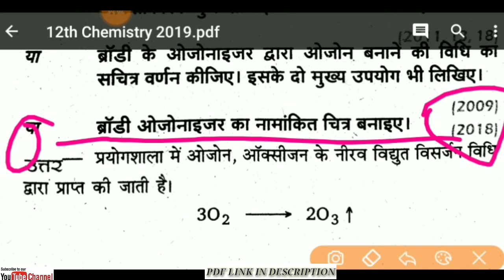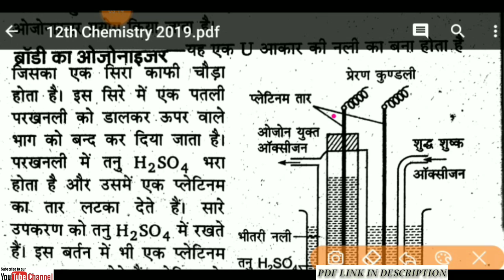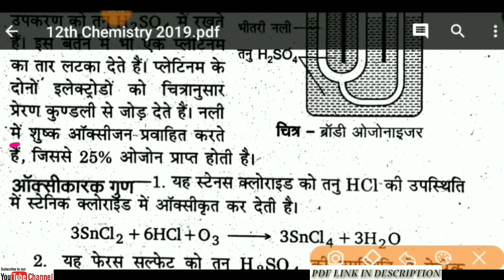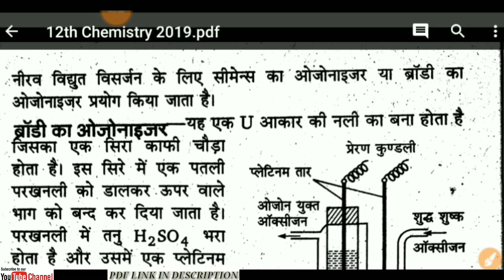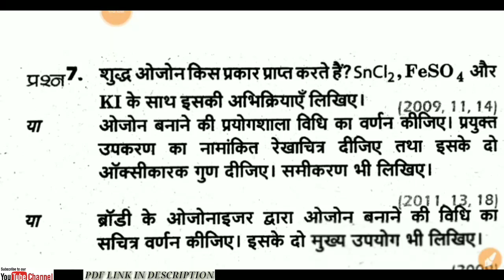P ब्लॉक के तत्व कक्षा 12 के लिए/Up board exam 2019/12th Chemistry important/up board 2019 exam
12th Chemistry(Hindi Medium) pdf download करने के लिए दिए गए लिंक पर click करे